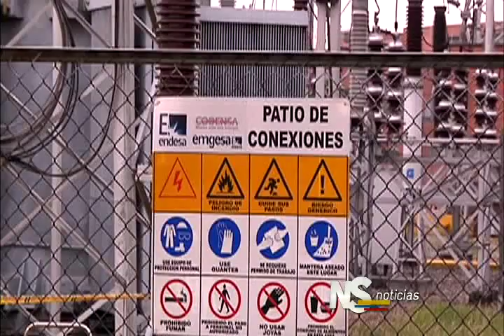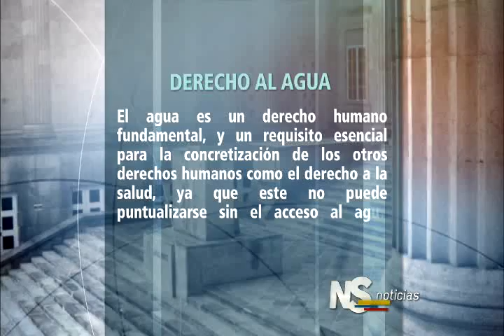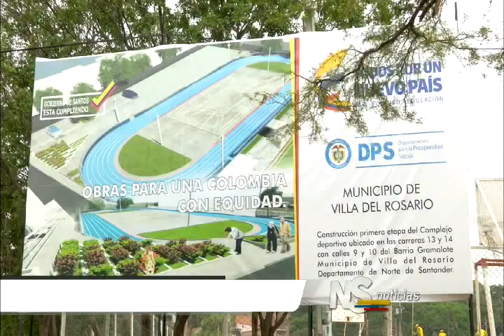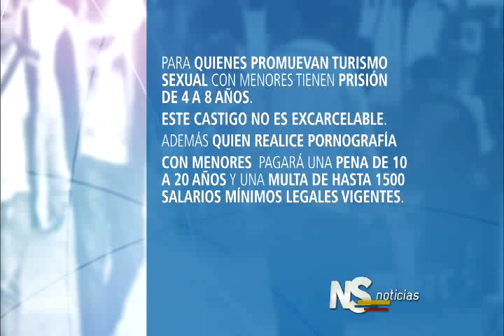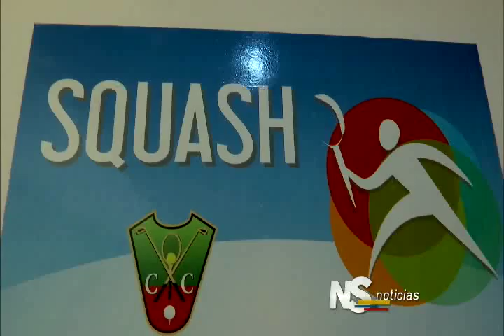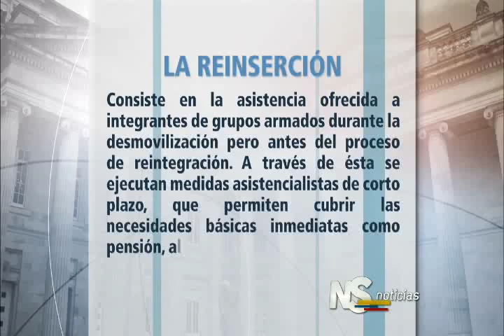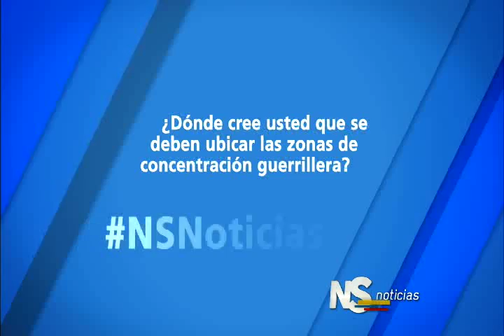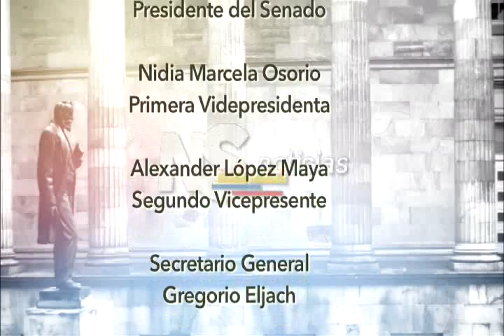Noticiero del Senado. Emisión completa del 25 de Febrero de 2016